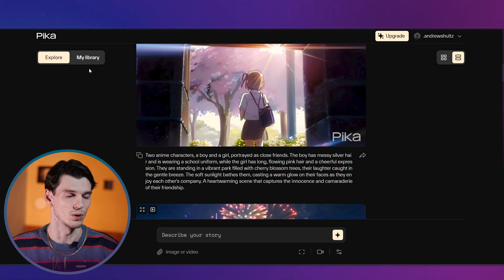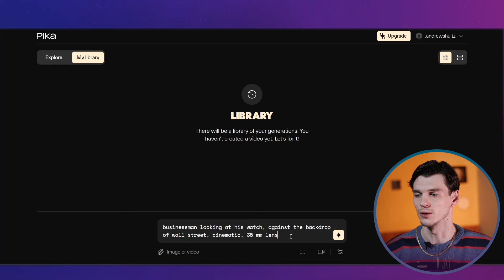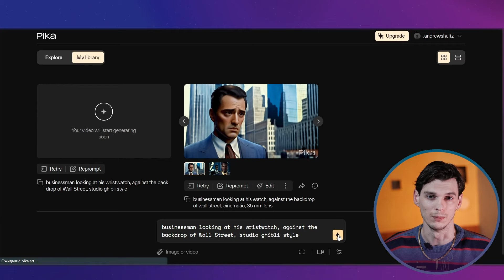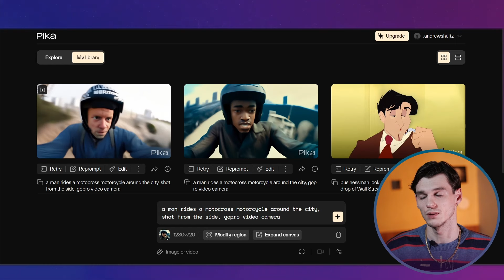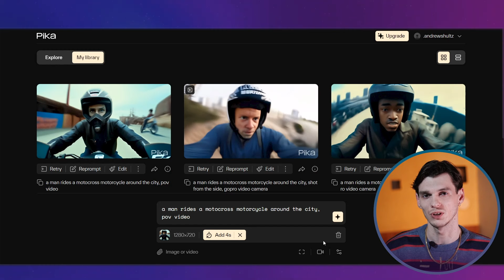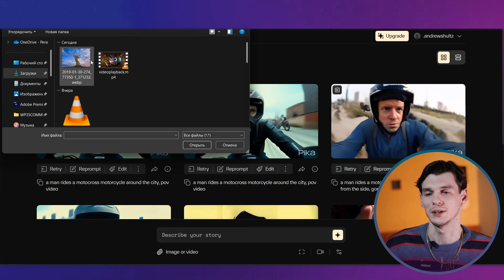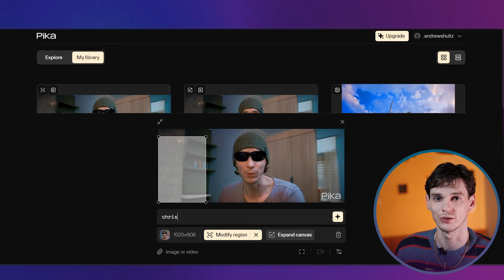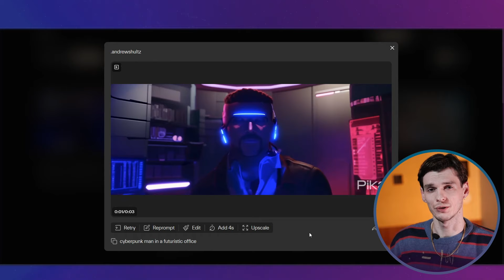Pika 1.0 Полное руководство для начинающих! - Лучший бесплатный Ai генератор видео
Самый полный туториал по Pika Labs. Этот видео гайд позволит вам полностью овладеть данной нейросетью. Я считаю, что это лучшая нейросеть для создания видео в 2024 году! Как сгенерировать видео в любом стиле? Как расширить видео или стилизовать его. Как добавить реалистичные объекты в видео?  Всё это в нашем видео, а так же в нашем руководстве по нейросети, которое можно получить в telegram-канале.

00:00 - Что будет в видео
00:46 - Бесплатный гайд по Pika AI
01:30 - Интерфейс нейросети
04:00 - Как писать промпт и генерировать видео
04:58 - Функция Retry
05:34 - Функция Reprompt и как изменить стиль видео
07:34 - Симуляция камеры в Pika
08:18 - Функция Edit
09:44 - Удлиняем видео и пишем негативный промпт
11:23 - Движение камеры в Pika AI
12:30 - Оживление фотографии в нейросети
13:05 - Как расширить видео с помощью нейросети?
14:33 -  Inpaiting в видео \ как добывить объект \ функция modify region
16:11 - Как изменить стиль видео. Как сделать аниме из видео в нейросети
17:05 - Расширяем видео и изменяем пространство